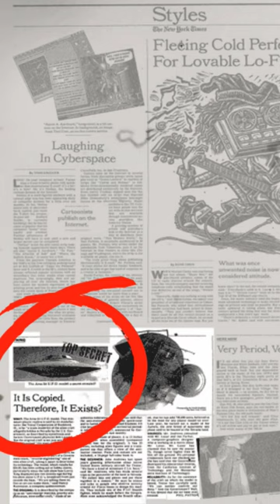Learn About Space With Joe Rogan, Bob Lazer and Jeremy Corbell | Podcast 1